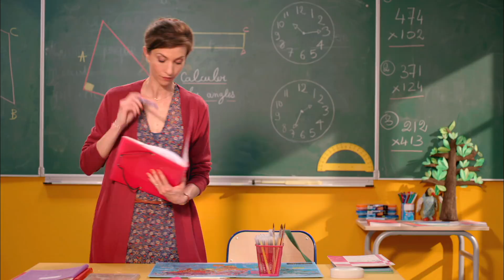PeP's - parents, élèves, profs - épisode 142